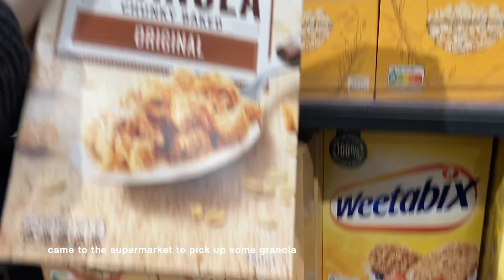vlogmas: studying for finals, coffee & poke bowls, christmas spirit in the city!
Hello my friends! A promised little vlogmas video for you! I know it is a short one but I couldn't film much while studying for finals, hope to catch up with you more in the second semester! Merry belated Christmas & happy new year! 🎄✨

S. 💌